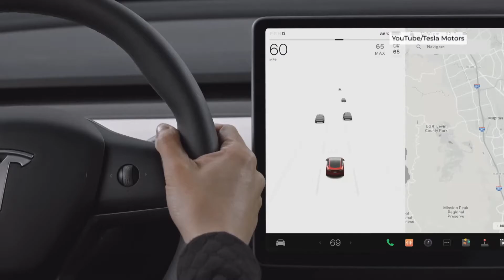Waymo, Tesla, Gatik and other self-driving cars. What you need to know | CBC Kids News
In October 2022, Loblaws started using self-driving trucks to make deliveries to some of their grocery stores in Toronto, Ontario.

That’s right — no one is behind the wheel in these vehicles.

It’s a first for Canada, but this is just the latest fleet of automated vehicles deployed by California-based company Gatik.

And it’s something we’re starting to see more all over the world — the rise of self-driving cars and automated vehicles.

But what exactly are they? How do they work? And is it safe to have cars on the road without a driver behind the wheel?

There’s a lot to navigate here. Watch the video below to learn more.